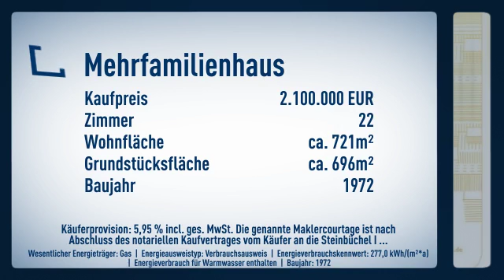Beste Lage am Schlossgarten von Münster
Objektnr.: St-6555-2
Informationen zum Energieausweis:
Baujahr: 1972
Energieausweistyp: Verbrauchsausweis
Endenergiebedarf: 277.0kWh/(m²*a)
Energieverbrauch für Warmwasser enthalten
Heizungstyp: Zentralheizung